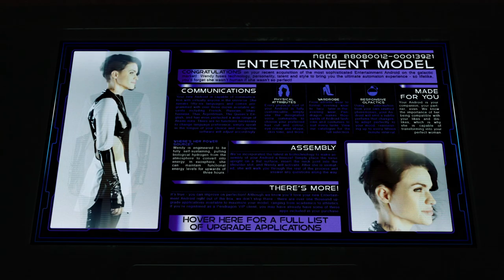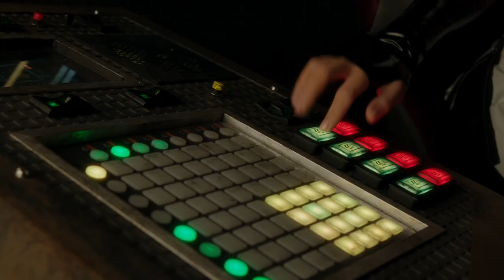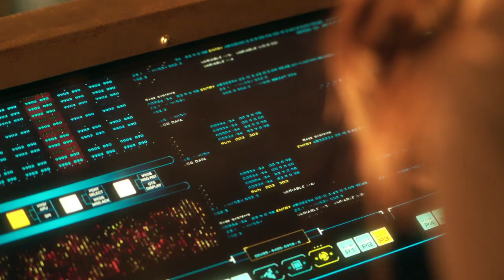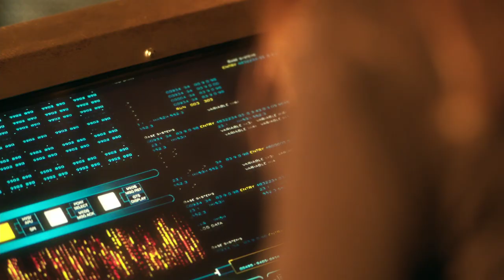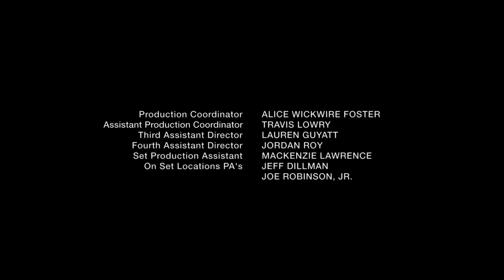Dark Matter S01E07 - Sci-Fi TV Series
In the dystopian 27th century, six people wake up on a deserted spaceship with no memory of who they are or what they're doing there. They reluctantly team up and set off to find answers with the help of a female android.